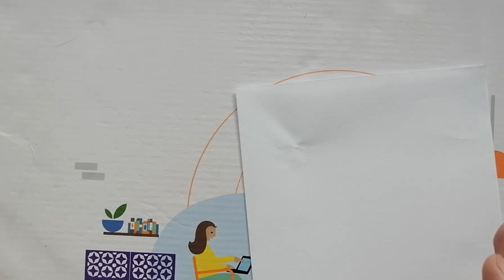les quantificateurs logiques et valeur de verite.....math de 1bac sm